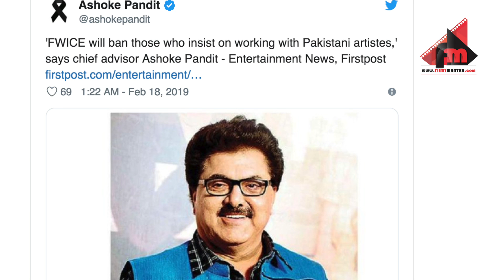बॉलीवुड ने पाकिस्तानी कलाकारों के साथ काम नहीं करने की कसम खाई है | Pulwama Attack